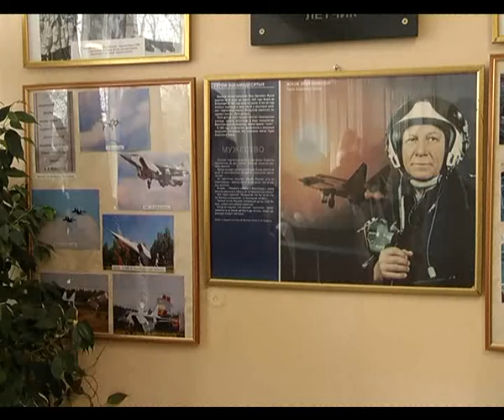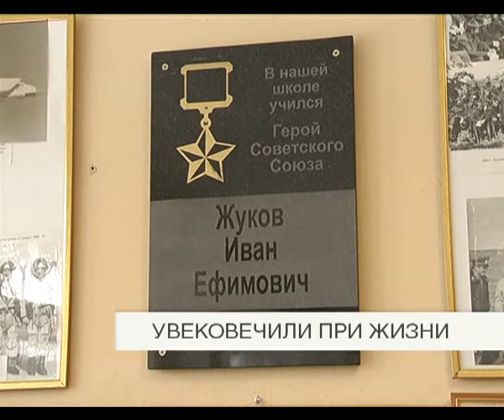Увековечили при жизни